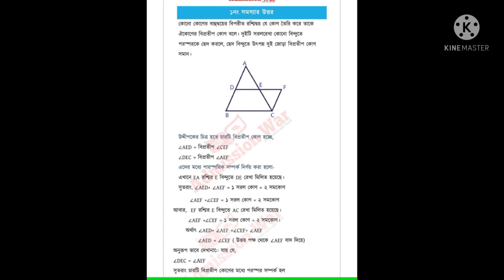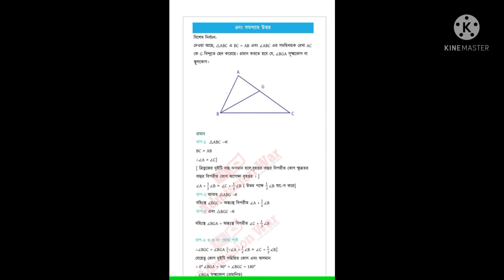গণিত নবম একাদশ সপ্তাহ